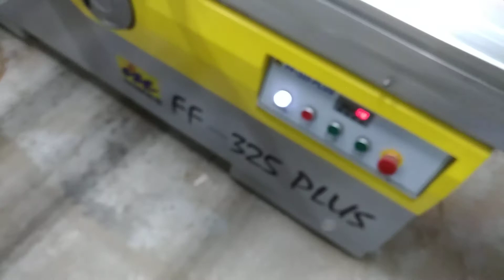Como não cometer um erro simples na esquadrejadeira de precisão.